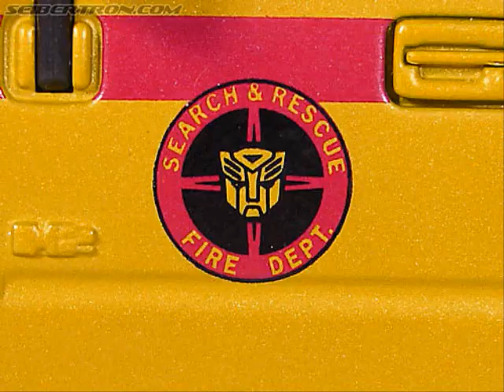Transformers Movie Ratchet